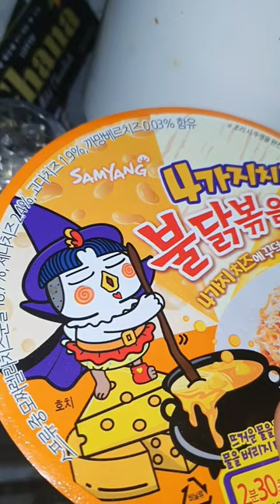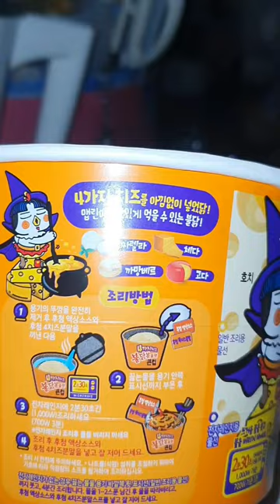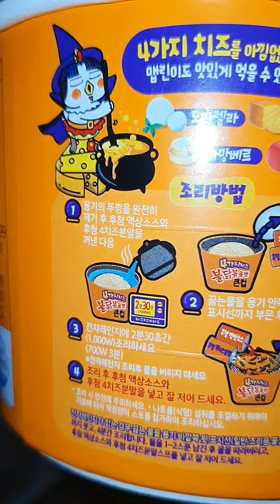2023.02.19.(일요 vlog) /벌써 20일이 다 되어 가다니../ 일요일이 그나마 제일 잘 챙겨먹어요 / 먹기만 했지만 두통 어지러움..ㅠㅠ 건강회복 기원 파이팅..!